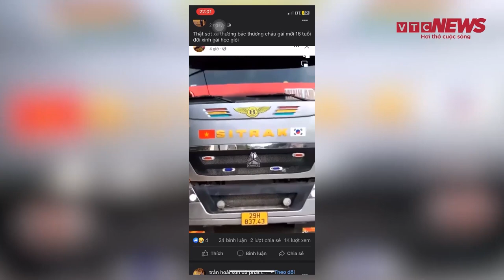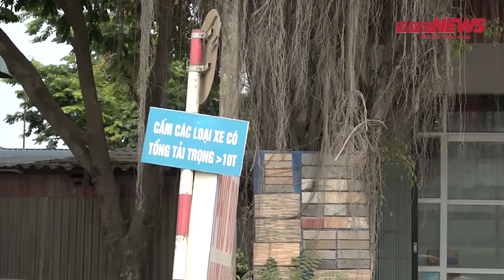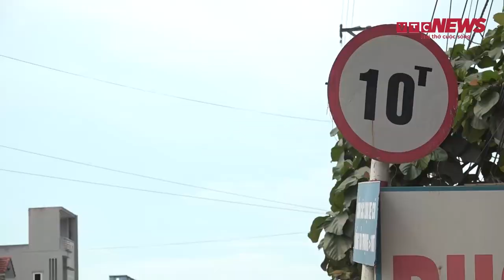Xe tải đại náo đường liên xã ở Hà Nội, dân bất an lo tai nạn chực chờ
Hai tuần sau khi xe tải gây tai nạn cướp đi sinh mạng 2 ông cháu tại xã An Phú (Mỹ Đức, Hà Nội) người dân nơi đây luôn bất an mỗi khi ra đường.